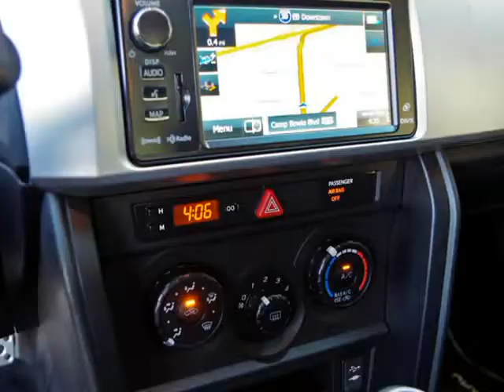2014 Subaru BRZ Premium With Navigation And More (Ft. Worth, Texas)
5925 Camp Bowie Blvd
Ft. Worth